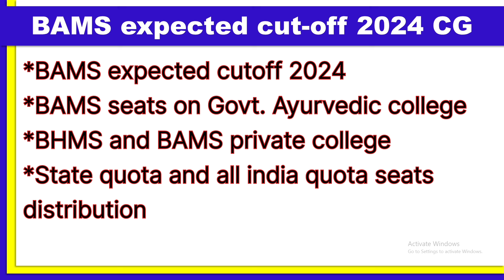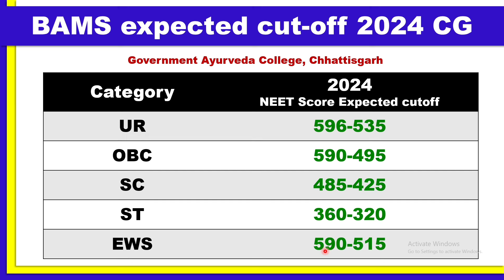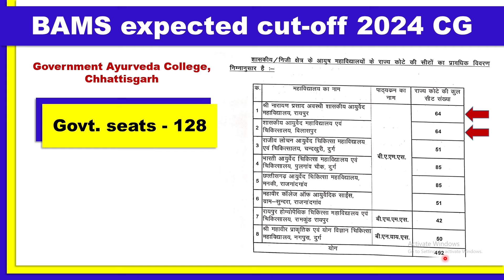BAMS expected cutoff 2024 Chhattisgarh | BAMS expected cutoff govt ayurvedic college Chhattisgarh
chhattisgarh bams cut off 2024
cg bams cut off 2024
cg bams
cg bams ayush counseling 2024
chhattisgarh ayush counseling 2024
bams expected cutoff 2024
bams cutoff 2024 chhattisgarh
bams cutoff 2024 government college
bams government college expected cutoff 2024
neet ug cutoff
neet ug bams cutoff 2024
neet bams cutoff 2024
neet bams cutoff 2024 chhattisgarh
bhms cutoff 2024
bhms cutoff 2024 chhattisgarh
BAMS, BHMS Counseling registration 2024 | Admission 2024
bhms counseling 2024
cg ayush counseling 2024
cg bams counseling 2024
cg bhms counseling 2024
bhms admission 2024
bhms counseling 2024
ayush counseling 2024
ayush admission 2024